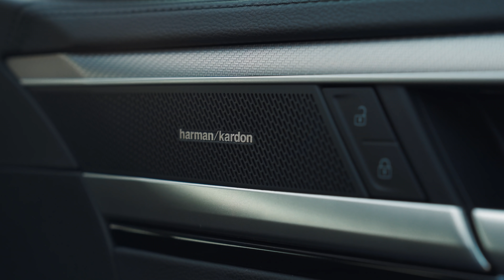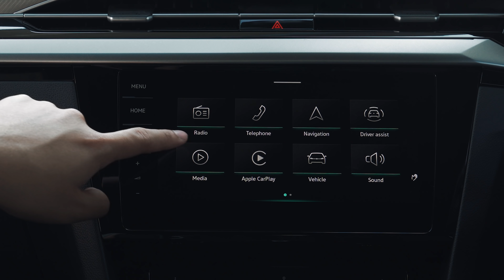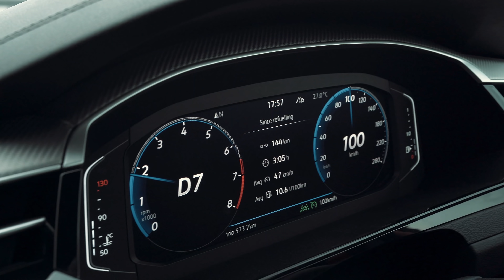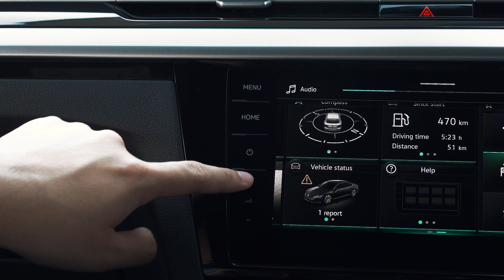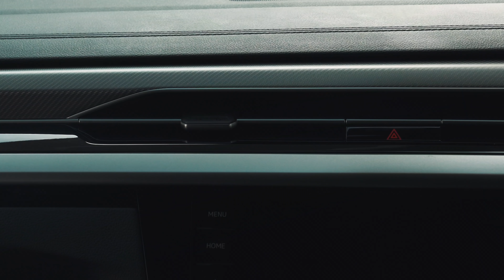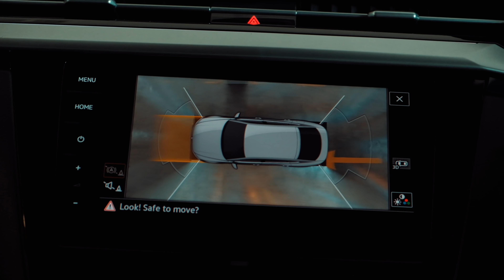What's it like to live with a Volkswagen Arteon R-Line 4MOTION in Malaysia? | Review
Volkswagen Malaysia wants to play the premium game, but that means they're going to compete directly against brands like BMW and Mercedes-Benz. Do they have what it takes? Well, their flagship Arteon R-Line 4MOTION has a couple of things to say about that.